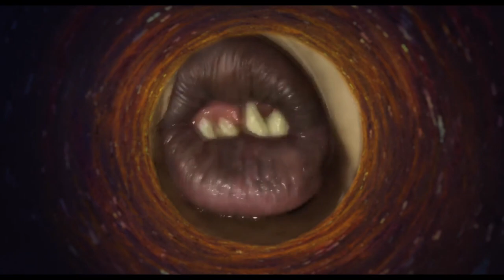Earwig hears a goon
🎶 Don't disturb me

or else i swear i'll put a curse on the lot of you🎶